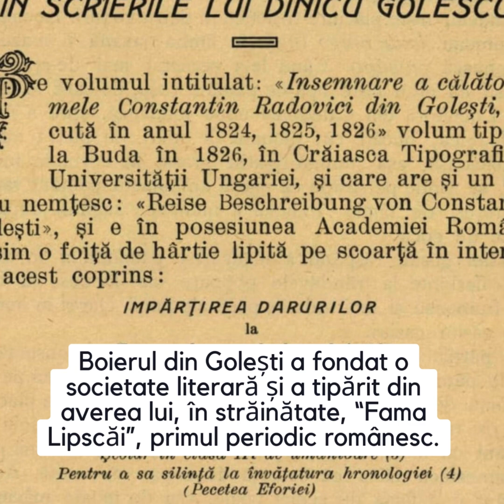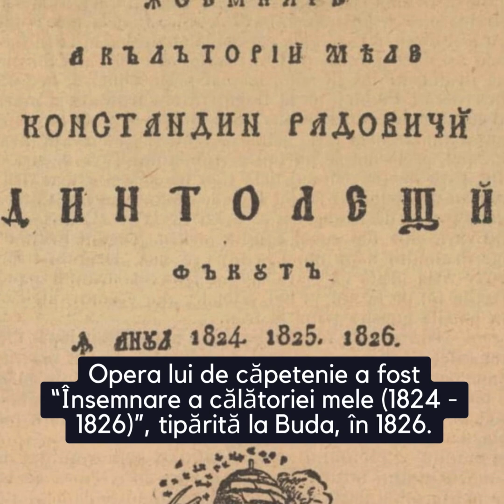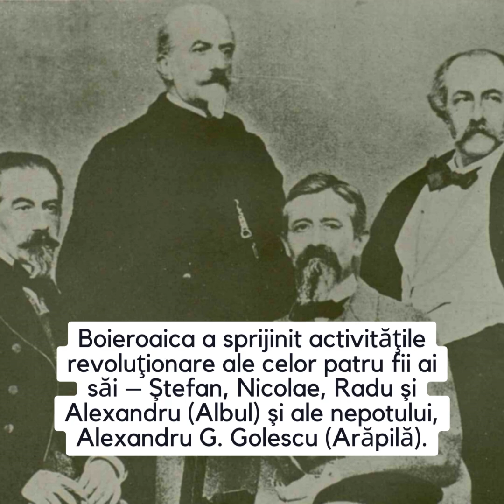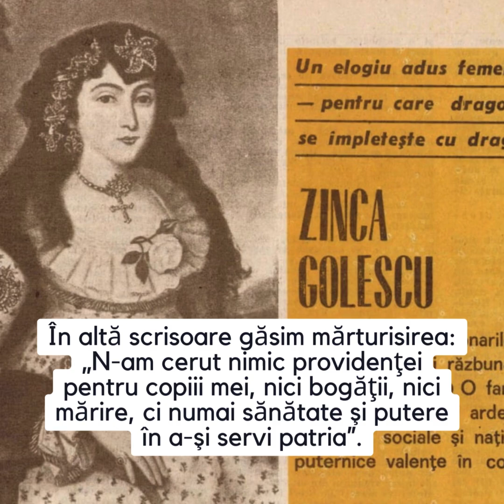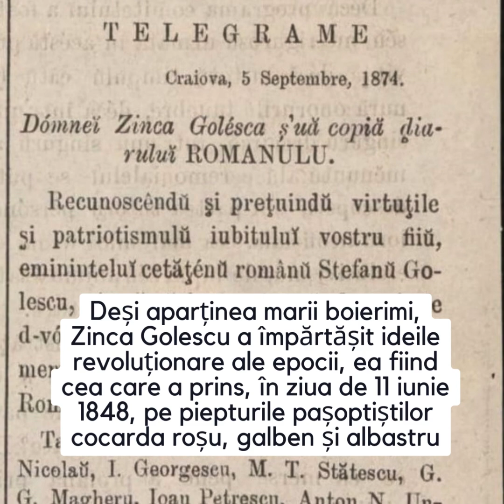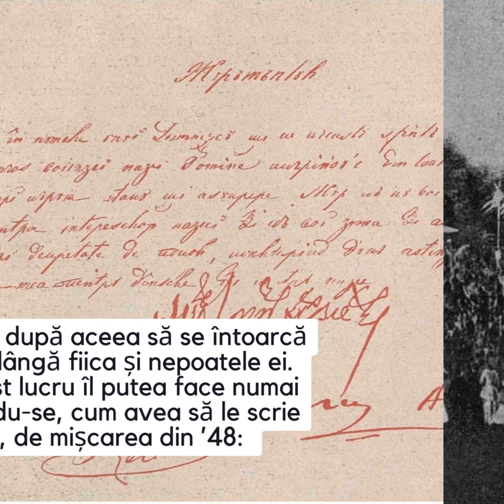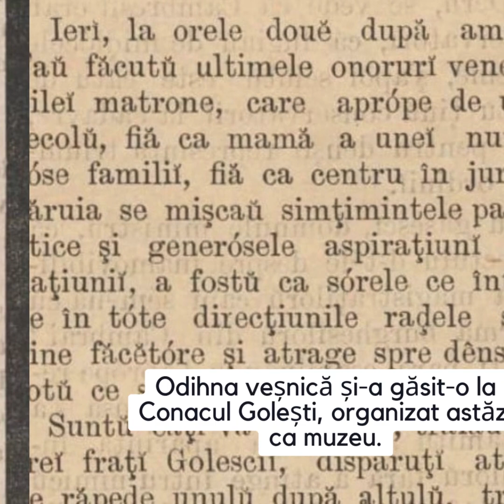Zinca si Dinicu Golescu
“Mamiţica”, cum o alintau copiii, era o femeie cultă, deosebit de inimoasă şi de receptivă la ideile progresiste ale epocii. Își susținea întru totul fiii în acţiunile lor politice.

“Voi aţi făcut dreptate celor oprimaţi şi aţi redat libertate sclavilor”, îi scria Zinca Golescu lui Nicolae, iar în altă scrisoare găsim următoarea mărturisire: „N-am cerut nimic providenţei pentru copiii mei, nici bogăţii, nici mărire, ci numai sănătate şi putere în a-şi servi patria”.